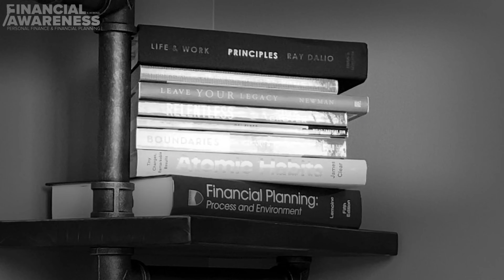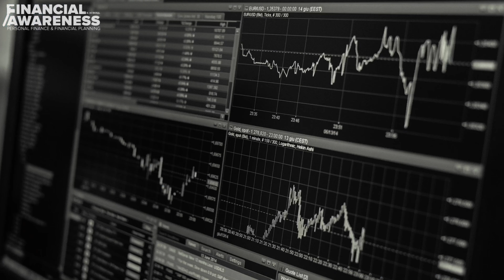5,981 Financial Meetings // What I've Learned... // Personal Finance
This video is simply an introduction of me & my past professional experiences.  After 5,981 Financial Planning Meetings what I've learned is..."Personal Finance - is Personal."

After spending over 10,000 hours sitting down kneecap-to-kneecap with people PLUS tens of thousands of phone calls & casual conversations with friends on the weekend...I can assure you that people make financial decisions based on their personal needs/wants & not always about what the most efficient thing to do is with their money.

For 15+ years I've been involved in people's personal financial decisions - about real estate, mortgages, credit scores, debt-to-income ratios, investing, saving for college, saving for retirement, legacy planning, insurances, emergency funds, paying down debt, starting businesses, selling a business, rollovers, tax bracket management, rollovers. you name it.

I graduated from the College of Business with a double major in Finance & Real Estate.  Spent 7 years working in Real Estate & had my Broker Associates License.  Bought my first home, got married, started a family, we paid off all our debt except our mortgage, and had a 10 month emergency fund in savings...it was at that time that I was recruited out of the real estate industry to become a Financial Advisor.

After 8+ years as a Financial Advisor I just recently voluntarily decided to leave the career path of a Financial Advisor to pursue other goals/endeavors - one being this channel.  My goal is to promote Financial Awareness so that people make better financial decisions to help improve your quality of life.  The more educated and confident you are about your money, the better decisions you'll make.  Money is a tool - much like a hammer & nails - once you learn how to use it correctly your confidence will grow.

My Magnetic Collar Stays on Amazon
SCHEDULE A FINANCIAL COACHING CALL WITH ME!
STUDENT LOAN REFINANCE WITH SOFI
OTHER VIDEOS YOU MAY LIKE

ABOUT ME 👇

I've been involved in people's financial decisions for 15+ years (7 yrs Real Estate experience & 8+ yrs as a former Financial Advisor)...I now bring the financial successes, mistakes, failures, and best financial habits/tips to you through these videos.

My mission is to bring Financial Awareness to the forefront of your daily decisions so you can:  improve your quality of life, increase your net worth, and grow upon your financial literacy.  My videos are a reflection of my real-world experience as a real estate investor, stock market investor, student of finance, entrepreneur, and of course...my experience as a Former Financial Advisor.